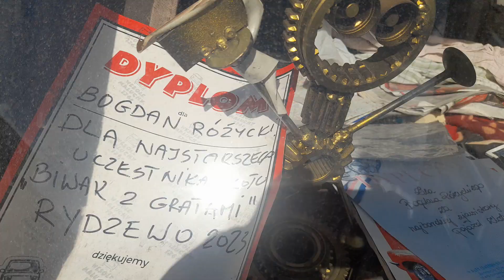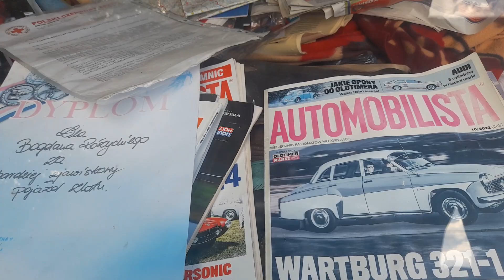,,OPOWIEŚCI GARGAMELA"" cz.2 Prezentacja Wartburga występuje Bogdan Różycki .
Bohaterem filmu jest Pan Bogdan Różycki pseudonim Gargamel . Miłośnik starej motoryzacji i Wartburgów .

Wesołe Maluchy 126p – grupa pozytywnie zakręconych użytkowników i miłośników Fiata 126p

Grupa WESOŁE MALUCHY 126p powstała w lutym 2020 roku w następstwie podjętej decyzji o stworzeniu nowego uniwersalnego projektu w postaci nowej i prężnej grupy na FB, założyciele grupy postanowili iść o krok dalej i zarejestrowali Stowarzyszenie, które ma za zadanie wspieranie środowiska sympatyków małego Fiata 126p w Polsce. Sympatycy tych pojazdów są rozrzuceni po całym świecie, o czym możemy się przekonać na grupie która skupia właścicieli Fiatów 126p z krajów Europy, USA, Kanady, Kuby oraz innych. Rozwój i konsolidacja sympatyków postępuje bardzo szybko, co wpływa na znaczny przyrost grupowiczów. Od samego początku działalności wprowadziliśmy własną ewidencję pojazdów które dostają swój wyłączny numer grupowy, oraz charakterystyczną naklejkę na tylną szybę. Do zobaczenia w trasie !!!